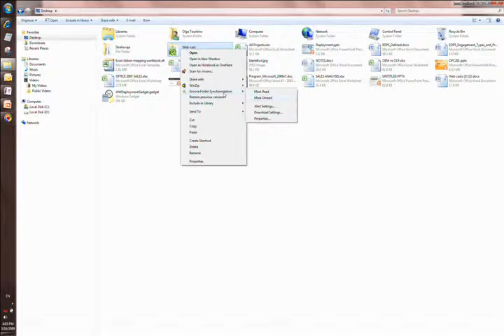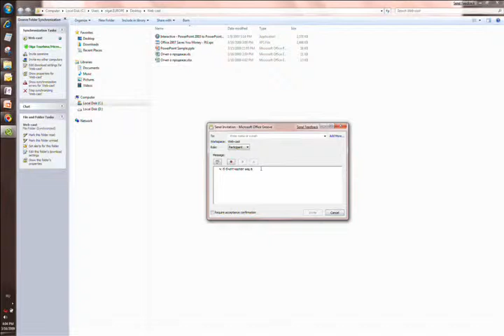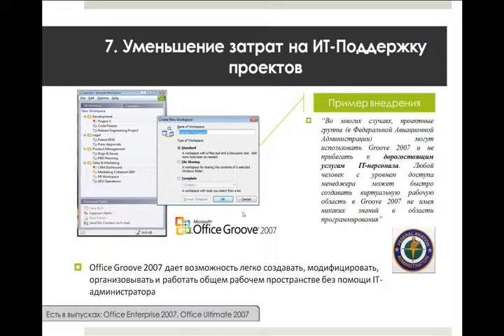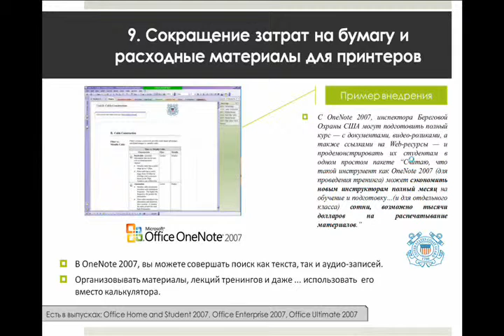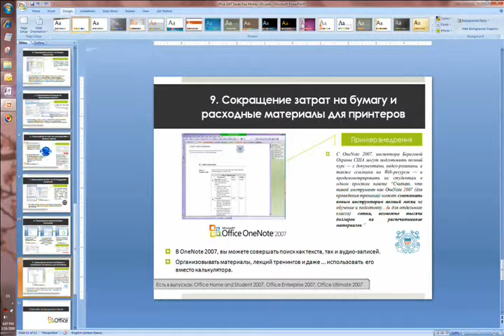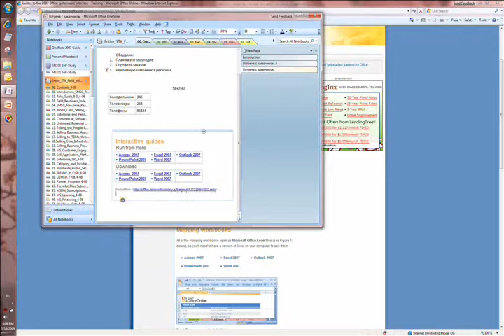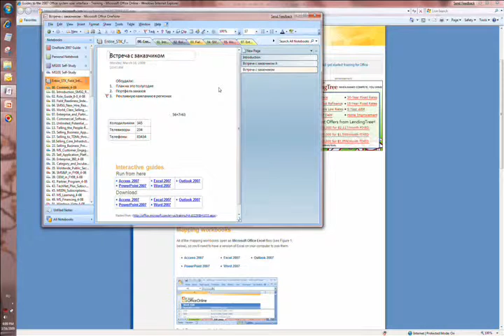Как сэкономить с Microsoft Officе 2007. 3 часть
Як зекономити з Microsoft® Officе 2007